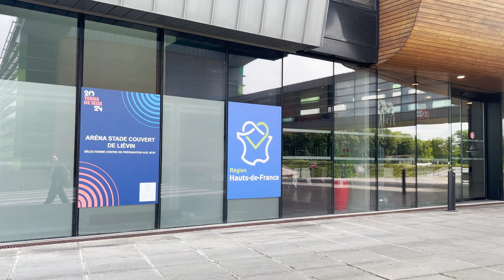Le rendez-vous des métiers de l'électromobilité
🔋🚗 Le 16 mai dernier, 550 élèves d’écoles primaires, collèges et lycées français, belges, allemands et anglais avaient rendez-vous autour des métiers de l’électromobilité à l’Arena Stade Couvert de Liévin.

L’événement s’inscrit dans le cadre du volet attractivité du projet Electro’Mob conduit par Mecalive.

👉 Trois challenges étaient proposés aux participants afin de découvrir un secteur attractif :
✅ La programmation robotique (challenge SkillBot),
✅ Un concours photo "Regard sur l’Industrie" pour observer l’industrie sous un angle nouveau,
✅ Le challenge Greenpower (course de voitures électriques dont les châssis ont été conçus et fabriqué par 8 groupes de lycées en filière automobile et STMG, dont 2 équipes 100 % féminines).

Opération soutenue par l’État dans le cadre de l’AMI « Compétences et Métiers d’Avenir » du Programme France 2030, opéré par la Caisse des Dépôts.